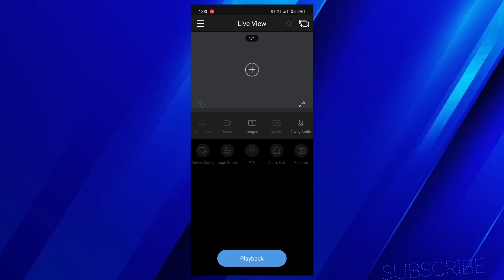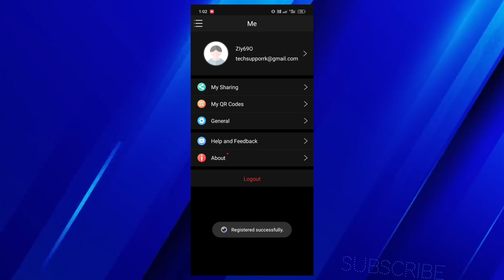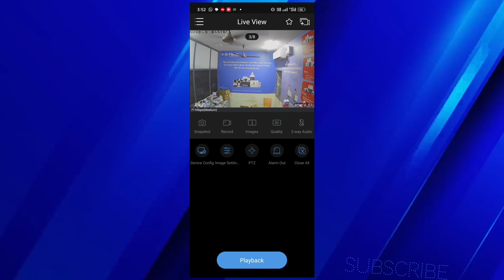HIFOCUS QUARTZ SERIES MOBILE CONGRATULATION.